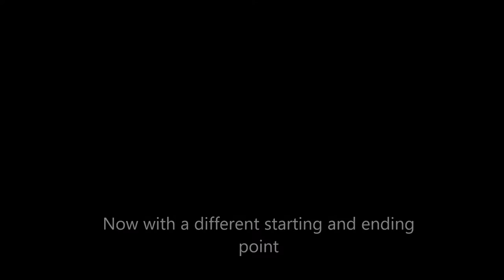Visual Based Maze Solver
A project done in University of Illinois at Urbana Champaign ECE395. ECE395 allows you to choose a project of your own and they will fund you as long as it's reasonable. Luis and I chose to automate a labyrinth maze!

Special thanks to Ahmad Khaifi for his OpenCV Object Tracking Functions! We had no prior knowledge of OpenCV prior to the project but his code gave us a reference on how to use OpenCV!

Our Github is a little disorganized. Please let us know if you have any questions regarding the code in the comments below.